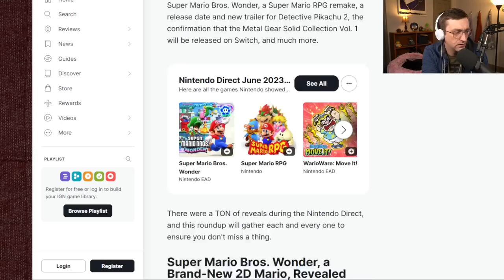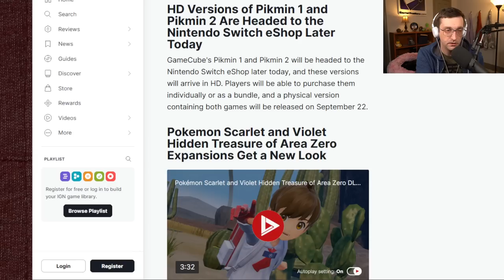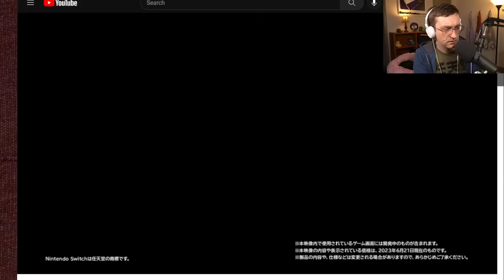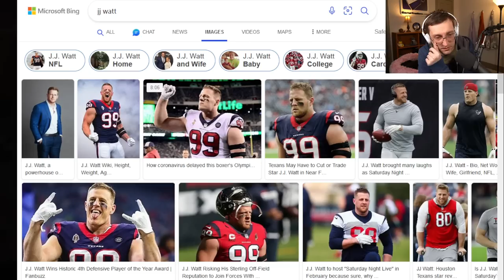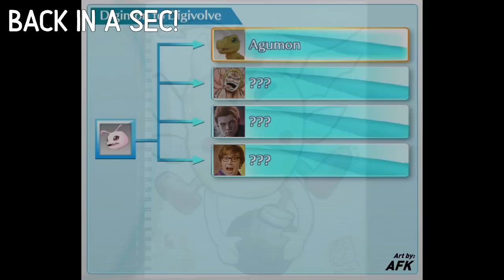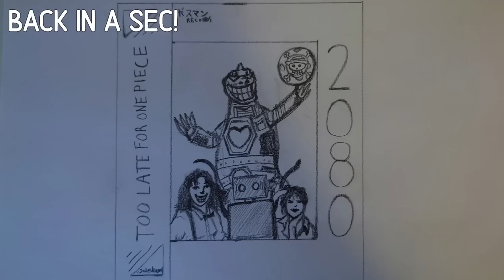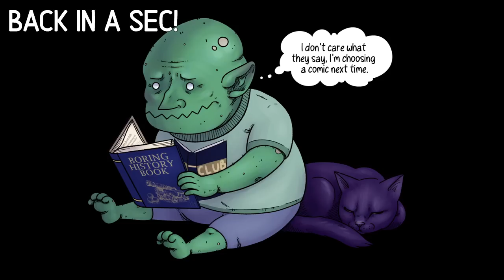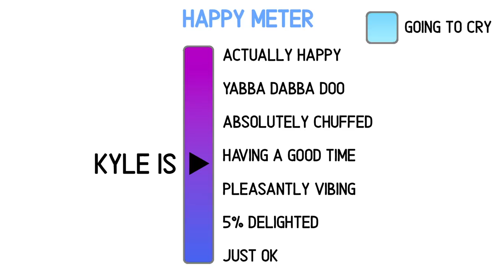Final Fantasy XVI - Part 1